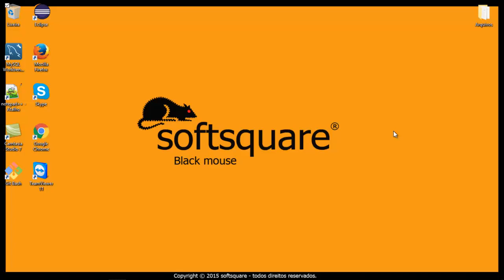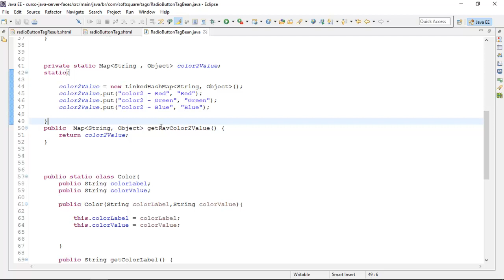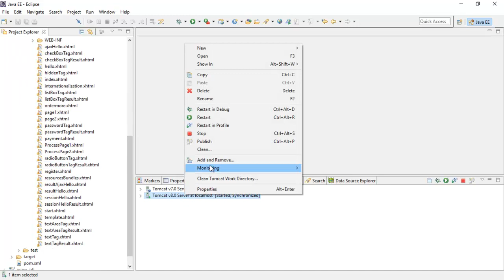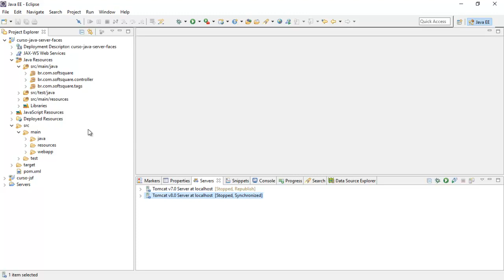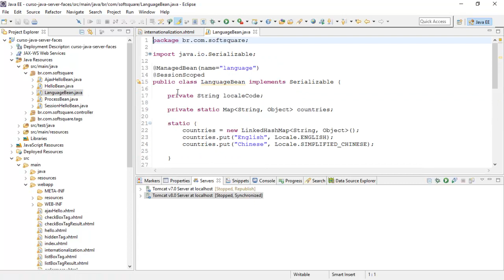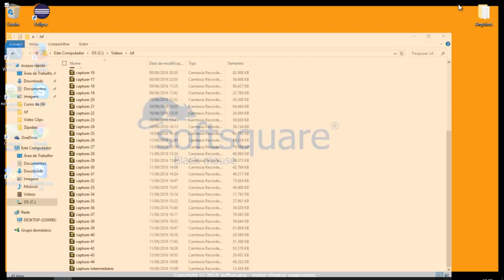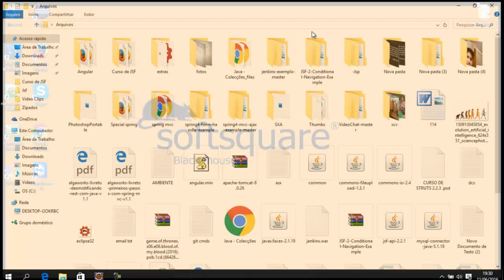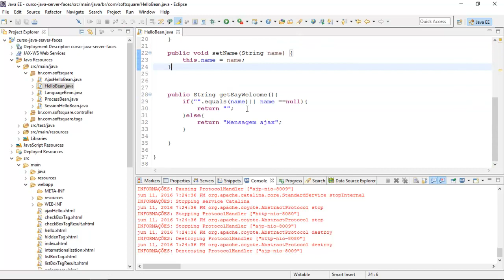Curso de JAVA JSF Essencial Aula 45